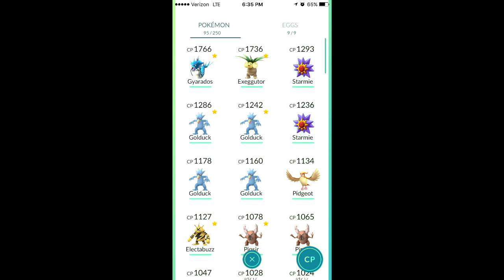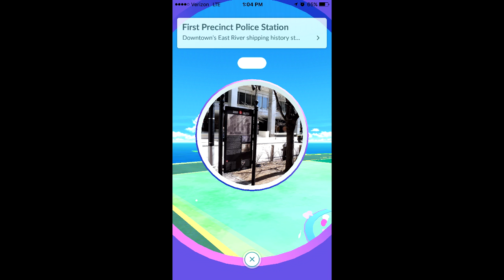What's Wrong With Pokemon Go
Go Pokemon, Go.